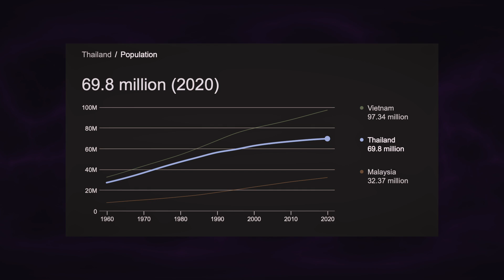ประชากรไทยจะหายไปครึ่งประเทศในอีก20ปีข้างหน้า Dystopia Ep.2 - Mystery World